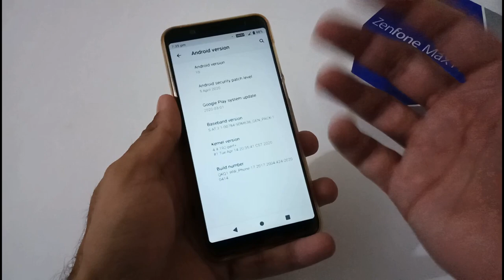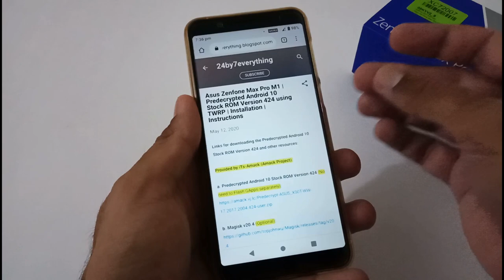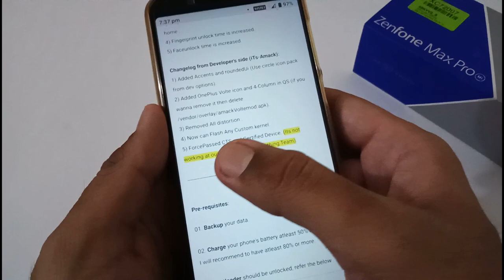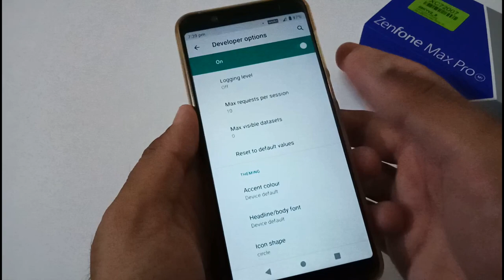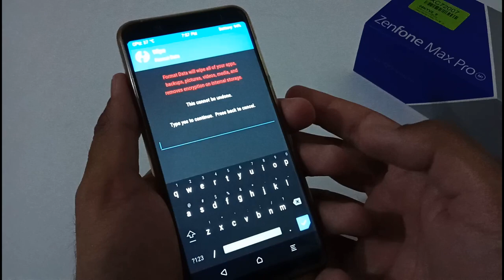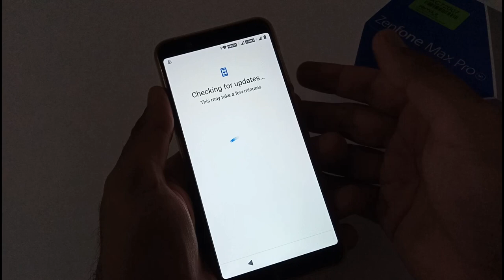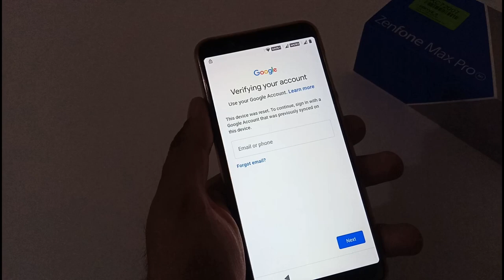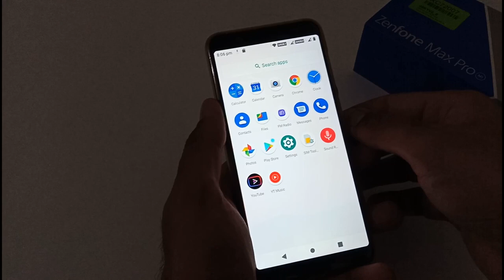Asus Zenfone Max Pro M1 | Download and Install Stock ROM Version 424 Using TWRP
Here is the video on How to Download and Install Predecrypted Android 10 Stock ROM Version 424 Using TWRP Custom Recovery on Asus Zenfone Max Pro M1.

1. Blog URL used in the Video for Downloading the Predecrypted Android 10 Stock ROM Version 424:

2. Asus Zenfone Max Pro M1 | How to solve Device is not certified by Google:

Title: Asus Zenfone Max Pro M1 | Download and Install Stock ROM Version 424 Using TWRP

Tags: asus zenfone max pro m1 download and install stock rom version 424 using twrp android 10 24by7everything

Thanks !!!
24by7everything Team